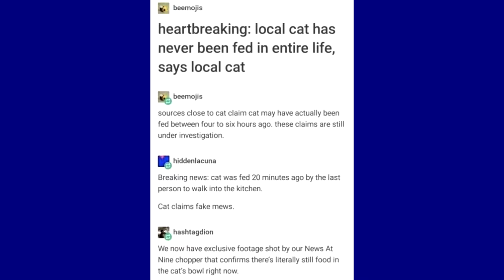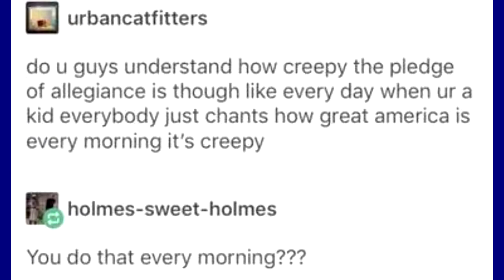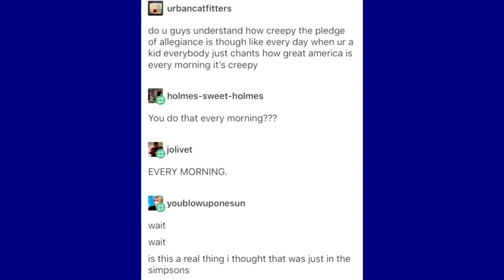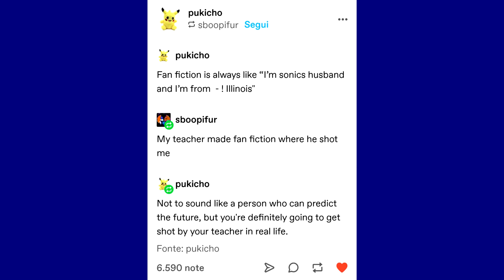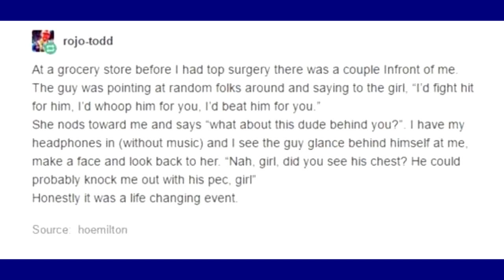Late Night Tumblr Posts - Mini M&Ms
Inspired by @PMSeymour

2TB 7200 RPM HDD (Games)